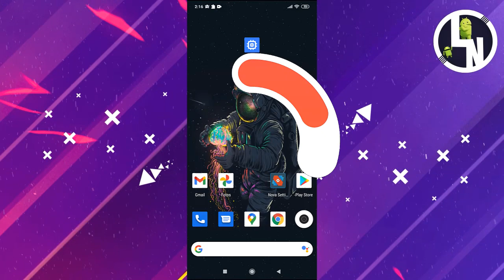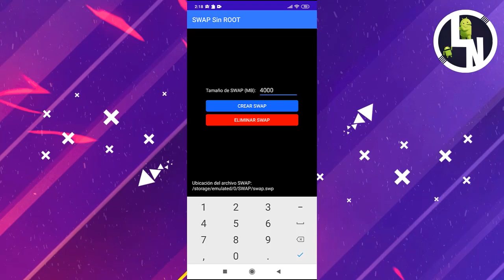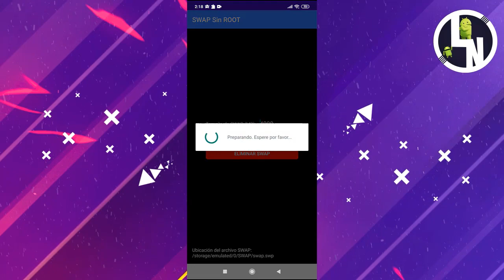Increible!! Como Expandir y Aumentar La Memoria RAM de Tu Celular Android 🔥 ! Actualizado 2023 ¡ 🥇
Bienvenido a un nuevo video, todo bien? todo correcto? - Pues me alegro por ti 😎 Antes de que comience el video recuerda que puedes 🤩Suscribirte🤩 Es totalmente Gratis 🤠 y me estarías ayudando a mi para seguir creciendo, si quieres estar al tanto de todo el contenido que agrego diariamente Dale a la Campana 🛎 y Recibirás una notificación Siempre que publique un nuevo Video.

Si te a gustado este video recuerda darle 👍👍 y escribir un Comentario  ✍✍